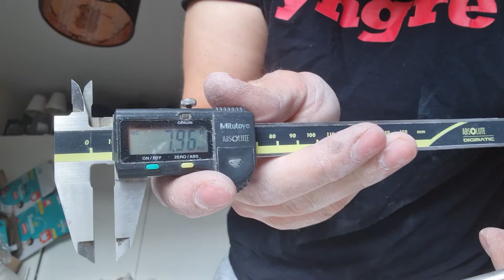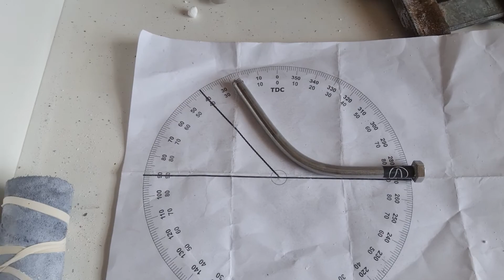6" A2 reverse